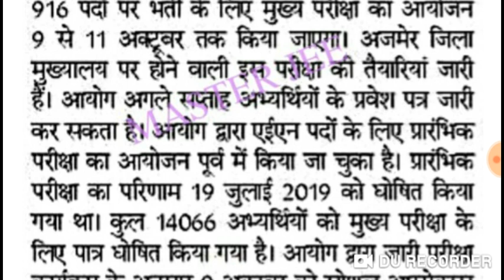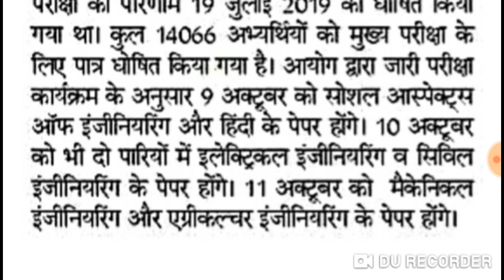RPSC - बडी़ भर्ती की परीक्षा तिथि तय / महत्वपुर्ण प्रेस नोट जारी #